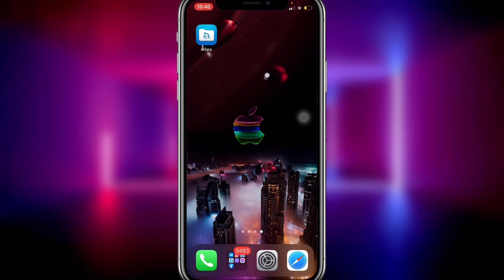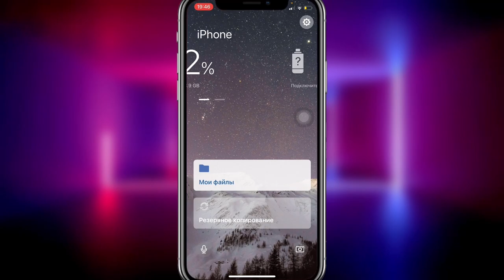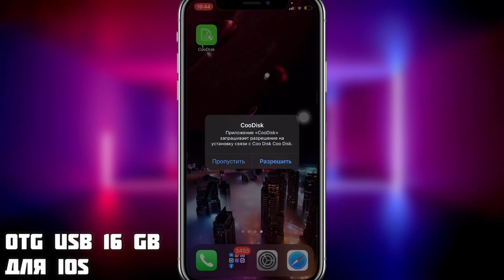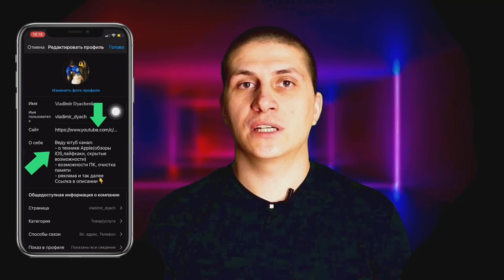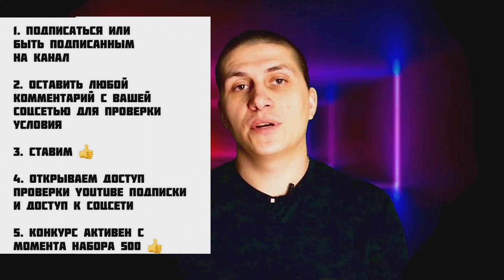Розыгрыш «Посылка из Китая» МИР технологий и гаджетов iOS/Android: iApple Expert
УСЛОВИЯ КОНКУРСА:
3. Оставить один любой уникальный комментарий в котором укажите Ник на Инстаграм, ВК или Фейсбук с репостом на видео

ВАЖНО!
- Также проверки репоста записи на реальном профиле instagram, VK, Facebook
- Если хоть один пункт не будет соблюдаться при рандомном выборе победителя, он не будет засчитан как победитель и будем выбирать нового победителя пока всё будет выполнено верно согласно условиям конкурса!